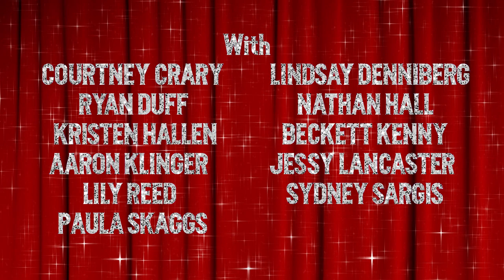The Megan Stalter Show Christmas Special !!